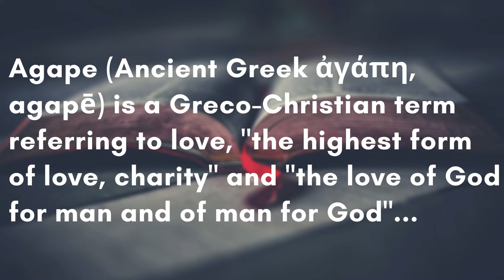What Is Love Part 2 | Biblical Insights With Bishop Daniel Wambua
There are four types of Love. The fourth type and the highest and purest Love is Agape. The God type of love. This is Charity the type of attitude that God has. We must understand this type of love and seek to have the same.